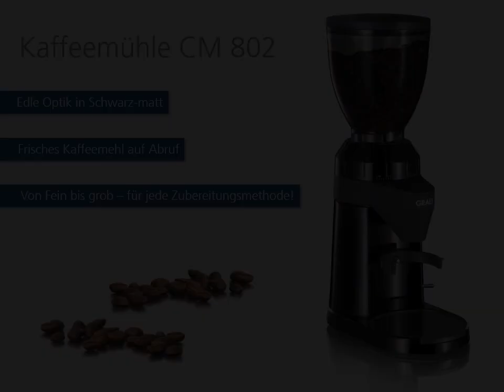Graef Kaffeemühle CM 802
Die neue Kaffeemühle CM 802 von Graef

Produktvorteile:
• Aluminiumgehäuse, schwarz-matt lackiert
• Edelstahl-Kegelmahlwerk
• Antistatik-Einsatz
• Aluminium Schaufelrad
• 40 Mahlgradeinstellungen
• Zusätzliche Feineinstellung
• Automatische Mahlfunktion - "Grind on Demand"
• 350 g Bohnenbehälter